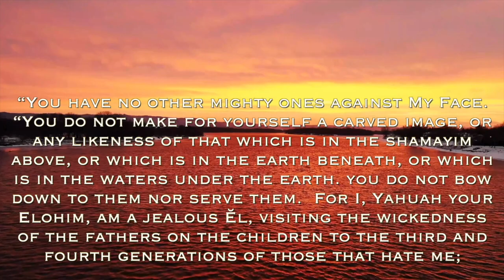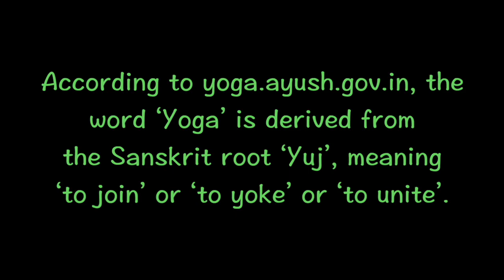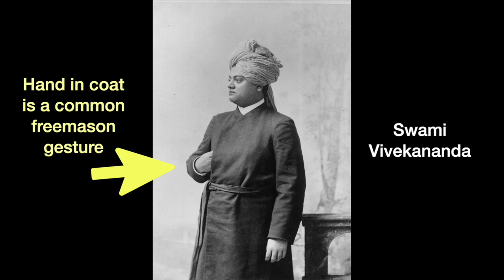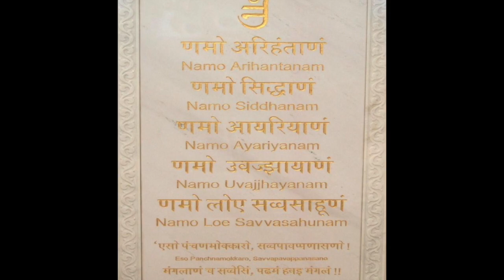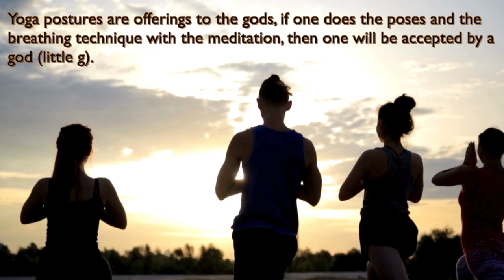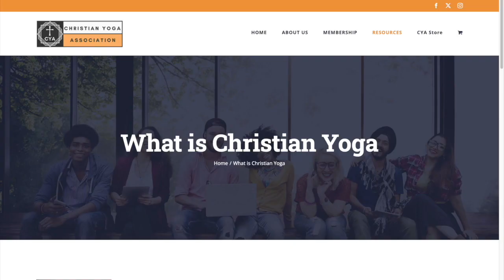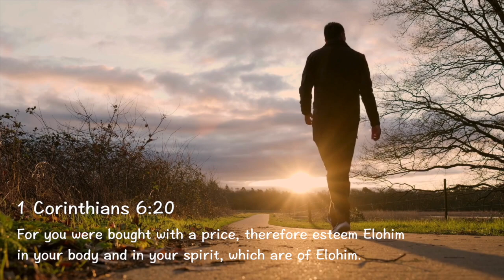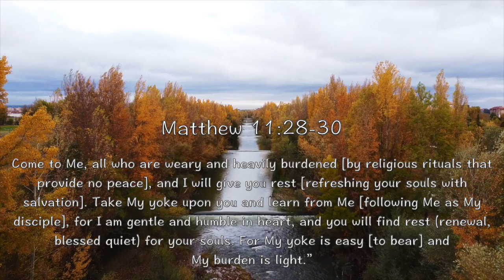YOGA is Satanic! BELIEVERS STAY AWAY from this WICKEDNESS!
In this video we are going to discuss the truth about yoga, its origins and why believers of the Most High should stay away from this wicked practice. Yoga isn’t just stretching.  It isn’t just about meditation. It isn’t just about breathing. Yoga is a practice that causes the individual to be yoked together with demonic entities. Do not listen to those that say Believers and Christians can practice this as unto the Most High. Join us as we go into why believers should stay far away from this evil activity.